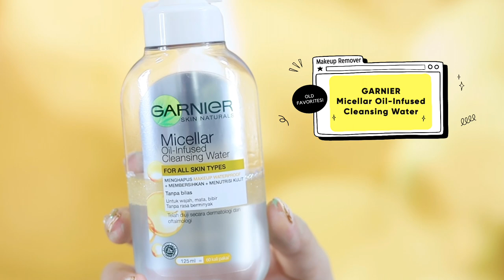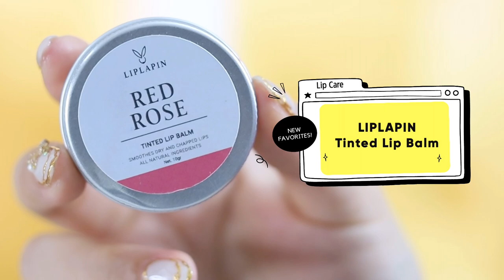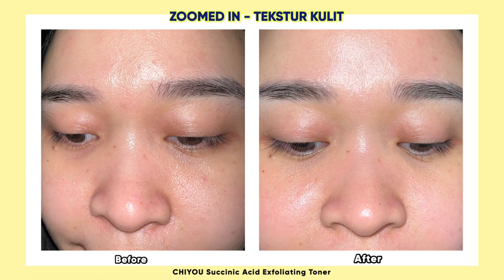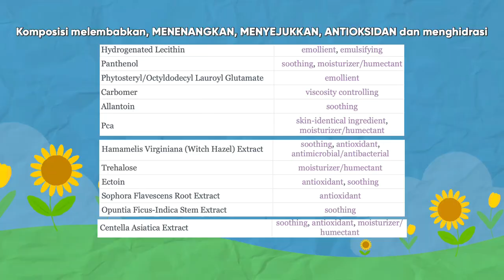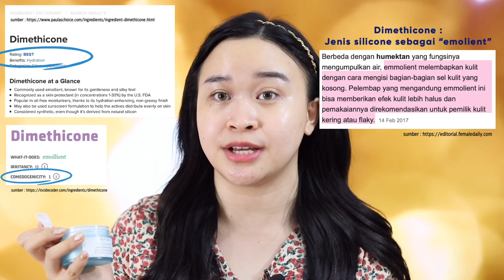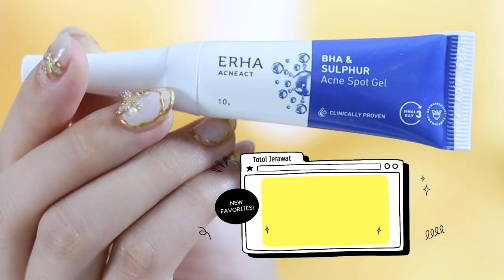SKINCARE yg AKU PAKAI SAMPAI HABIS! Paling WORK utk Bruntusan/Jerawat/Iritasi (+New Favorites)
❤️LINK PRODUK di Video
NEW FAVORITES :

- Toner :
CHIYOU
Kalo kalian tertarik coba produk dari CHIYOU juga, bisa beli di link di atas yaa guys! Aku kasih link KHUSUS yang diskonnya SUPER WORTH IT sama kualitas produk & hasilnya di kulit wajah 🥹❤️

- Serum :
Mencerahkan

SKINCARE YANG AKU HABISKAN :
- Sunscreen

- Serum
Mencerahkan

xo